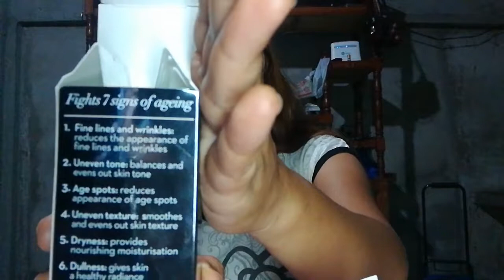My Night skin Care Routine